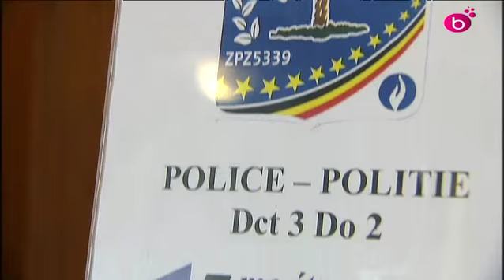Commissariat Flagey fermé le dimanche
Le commissariat de police de la place Flagey à Ixelles inauguré il y a un an sera désormais fermé le dimanche pour cause de sous-effectifs. La mesure pourrait s'étendre à d'autres commissariats de la zone Bruxelles/Ixelles